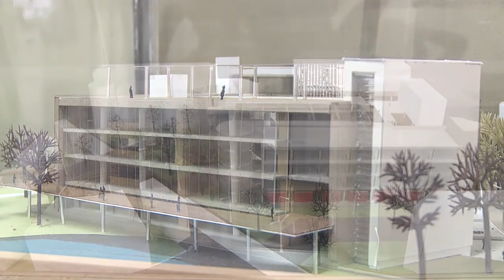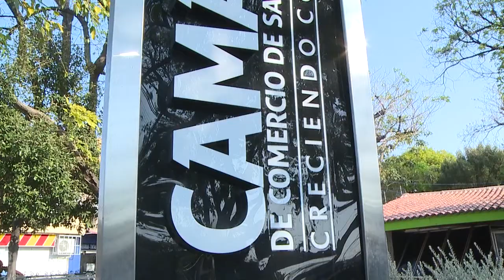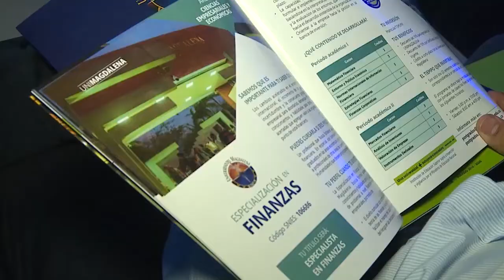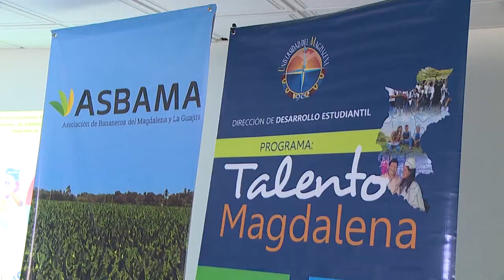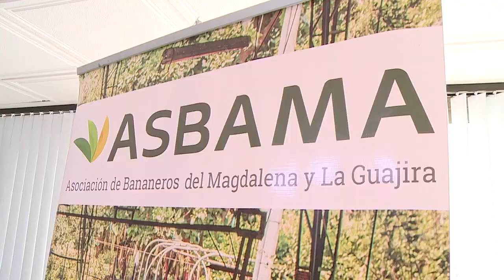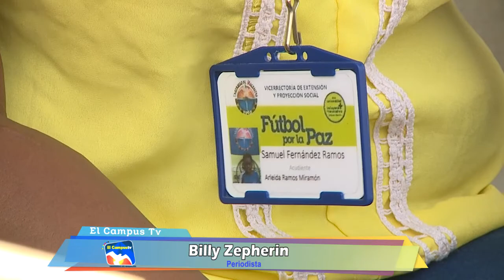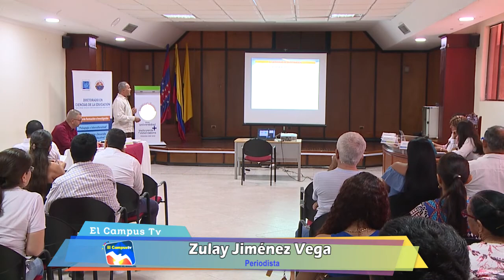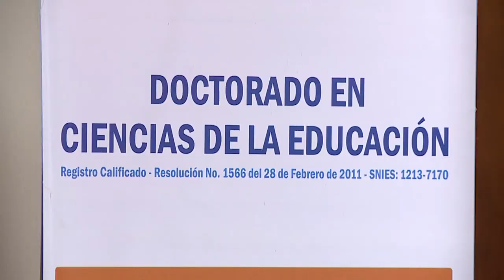El Campus TV - Programa No.21 23-07-2018